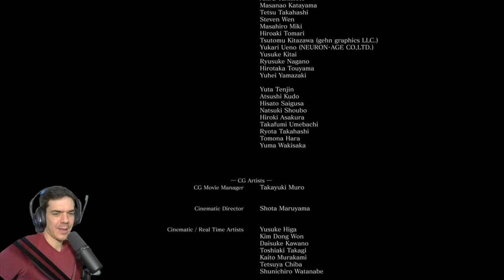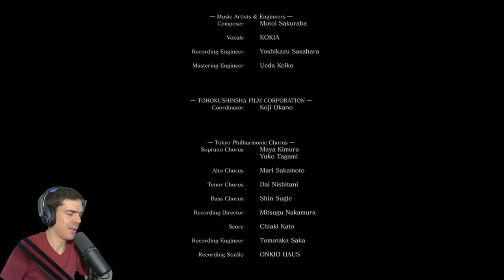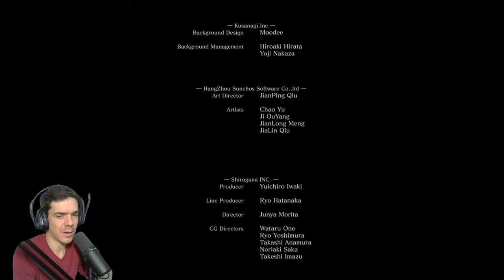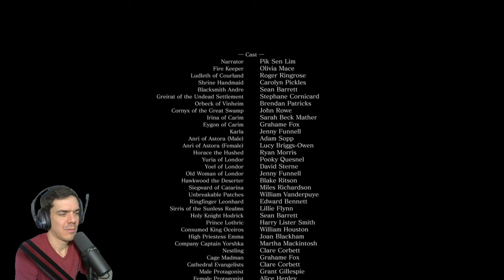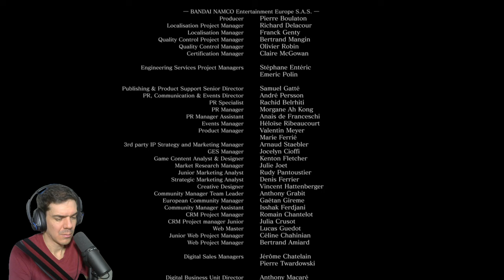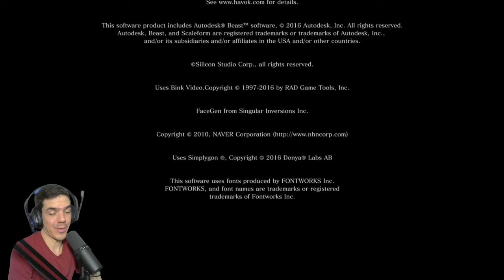Kiln of the First Flame | Dark Souls III, 17. rész